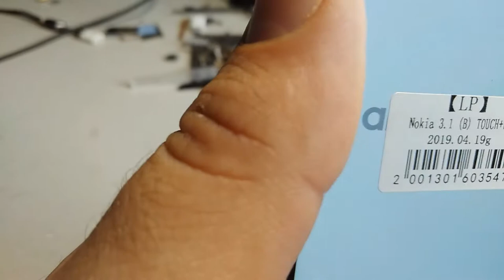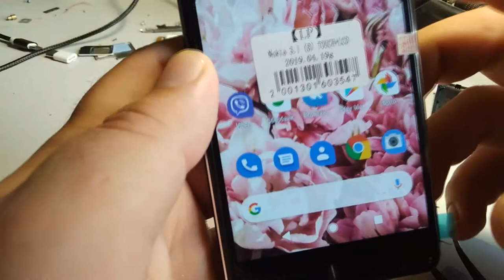Nokia 3.1 замена дисплея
Сегодня вы увидите как разобрать Nokia 3.1
И как заменить дисплей Nokia 3.1
Это очень мотивирует
Защитное стекло для Nokia 3.1